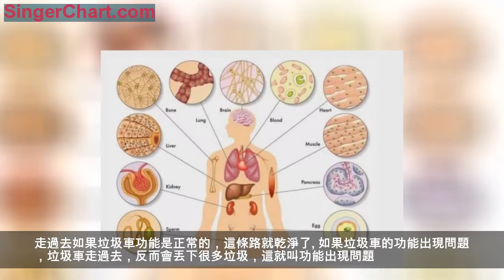從中西醫的區別，學會養生長壽之道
先講個11條魚的故事，聽完了你就明白中醫養生和西醫治病的區別，為什麼自己也能調好病。
今天有個魚池，養了11條魚。那麼，魚是由什麼來養的？（水）
魚養的好不好是由水質決定的。
如果水質出了問題，魚身上會不會長斑掉鱗？會不會翻肚子死亡？（會）
那麼問個問題：換魚、扔魚有用嗎？（沒用）解決不了這個問題。
我們必須幹什麼？（換水）

我們的身體里也養著11條魚，這11條魚就叫做五臟六腑。
我們的五臟六腑，就是我們身體里的11條魚。
為什麼這麼說呢，因為我們的身體70%都是水，我們的血液里呢80%都是水，因此，五臟六腑等於泡在水裡！
我們的這11個臟器由什麼來養？是不是由我們血液來養？
那麼，養得好不好由什麼來決定？是不是由體質來決定？
那麼體質好不好怎樣才能知道？我們要到醫院來抽血、驗尿，化驗大小便來查。
我們在查體質的時候有沒有查過一個指標叫「血脂」的？什麼叫血脂？就是血液里的脂肪含量，換句話說就是看你血液的油超標了沒有。一旦高了叫「血脂粘稠」，其實就是魚池裡的油多了。
還有一個指標，叫做尿酸。就是本來要尿出來的酸性物質，現在沒有尿出來，停留在體內，就叫尿酸，也就是魚池裡酸性物質超標。

有沒有聽說過轉氨酶這個指標？什麼叫轉氨酶，查的是哪個臟器的功能呢？（肝臟）
肝臟是幹什麼的？（解毒的）
轉氨酶查的是肝臟的功能，也叫「肝功」。那查肝功是在哪裡抽血？是不是在胳膊上？為什麼查肝功要在胳膊上抽血查？因為肝臟是解毒的，相當於小區里有一個垃圾車，會在小區的每一條路上都走一遍。走過去如果垃圾車功能是正常的，這條路就乾淨了。如果垃圾車的功能出現問題，垃圾車走過去，反而會丟下很多垃圾，這就叫功能出現問題。
所以當我們的肝臟解毒功能下降的時候，血液里就會有很多的毒素，這種毒素不管在胳膊還是在大腿上，只要抽出來的血液毒素超標就叫轉氨酶偏高。
你有沒有發現，當你要去醫院化驗肝功的時候，在前7天如果你天天在吃肉、喝酒、吃藥，你還天天熬夜。信不信百分之七八十的人查出來，轉氨酶都是偏高的。
那這些人要不要急著吃藥住院？（不用）

他只需要一個月內吃素、少喝酒、不生氣、好好休息，百分之七八十的人指標會變正常。
所以一定記住：一旦聽到轉氨酶偏高，一定想到魚池裡的化學物質超標，因為肝臟是解化學毒素的。
包括我們腎臟的指標，是由肌肝、尿酸、尿蛋白來決定，是在腎臟上抽血嗎？也不是！
我們的血糖是我們胰臟的功能，也不是在胰臟抽血，只是在手指扎一下測血糖。也沒有在臟器上抽血。
比如尿酸、肌酐、轉氨酶、尿蛋白、丙谷氨酸、血壓、血糖、膽固醇、高密度、低密度，大家有沒有發現這些指標全是血液。
醫生給我們做體檢的時候，查得真的很準確，查的就是血液，血液也就是醫院裡醫生叫的指標。
也就是說，不論我們哪個臟器出現問題，都是血液出現問題。
血脂偏高相當於我們魚池裡的油含量偏高；尿酸高相當於魚池裡酸性物質偏高；轉氨酶偏高相當於魚池裡的化學物質偏高。
這些偏高的東西，我們健康行業把它稱之為垃圾或者毒素，這個名字不重要，重要的是它指的是同一個東西，當我們這些指標高的時候，醫生沒有把血液的垃圾給清理掉，而是想盡一切辦法把指標調正常。
舉個例子，肥胖型高血壓，用了擴張血管的降血壓藥，讓壓力正常。
然而呢，高血壓是血液中的脂肪太多，導致動脈粥樣硬化，讓血管壁變窄，是血液問題，不是壓力指標問題。

但是呢，醫院卻不排毒、不去油、不減肥。
所以，醫院為什麼治不好病，道理就在這裡。
莊稼種的好不好是由土質決定，養魚由我們的水質決定，人體健不健康是由我們的體質來決定。
我們的體質醫生已經給我們查出來了，可有一個問題出現了：
醫院的醫生分不分科？（分）
也就是每一個大夫管一條魚，一個臟器是一個科：心臟科、呼吸科、肝膽科、泌尿科，一個科管一個臟器。
去醫院做體檢的時候，該去哪個科，分科就是把魚分給專業的人去處理，去婦科、肝膽科、脾胃科、腎病科、膽囊科、腫瘤科，各個科，也就意味著我們一旦到了醫院以後，臟器被分給了11個專家。
紅色的魚交給了心臟病科專家。
黑色的魚交給了腎病科的專家，他透析換腎；
棕色的魚交給了肝膽科的專家，他切膽囊換肝臟；
白色的魚交給了呼吸系統科專家；
黃色的魚交給了脾胃科消化科專家。
你會發現11條魚，被交給了11個科室的專家。
什麼叫專家？我給大家簡單解釋一下。專家就是不管其他魚，專門只負責一條魚的就叫專家。

專家給魚看病叫治，總結一下，治病方法有三種。
第一個治病的辦法是給魚池裡撒藥，就是吃藥。
比如魚池裡黑的魚有斑，為了治那條黑色的魚，專家給魚池裡撒消炎藥。結果呢？黑的魚身上的皮膚病倒是好了，可其他的魚因為這些消炎藥受了影響，長的慢了，或者翻肚子了，有這個現象吧？
同樣的道理，當你為了一個感冒，咳嗽，過敏，血壓高、血糖高，睡不著覺，以及各種疾病，吃很多藥時，到底是受益還是倒霉？
我經常聽到很多人一直在講這句話：生病不吃藥吃什麼？我們說是藥三分毒，你會發現藥廠的說明書上，寫的是這個藥有副作用，傷肝、傷脾、傷胃、傷骨骼，也就是跟往魚池裡撒藥沒什麼區別。
所以為了治一種病，用一種藥，可能這個藥是治高血壓的，但是吃完之後我們的心臟不行了、肝臟不行了、內分泌失調了、或者更年期提前了，有這種現象沒有？
糖尿病很可怕對不對，因為這個病是全世界健康的三大殺手之一，無法治癒，最後很多人都會死於糖尿病併發症。其實糖尿病併發症，說白了，就是藥物的結果，吃藥就意味著，為了一條魚，其他的魚倒霉。如果糖尿病你不用那些藥治療，你是不會出現併發症的，所以，糖尿病併發症是錯誤治療的結果！很多人死都不知道怎麼死的！
這就是為什麼我們用藥來治病，越治越多。
第二個治病的辦法是把這個有病的魚扔掉，就是切除臟器。
你別以為把小魚扔掉就萬事大吉，如果小魚已經出現問題，大魚也會遲早倒霉。
生活中經常碰到這種情況，醫生說這個小的臟器，切了吧，對身體沒有多大作用，於是手術切除，比如說扁桃體、膽囊、子宮、乳腺、闌尾。
但是做完一個手術，過了幾年還會復發，不是這個問題，就是那個問題，你去找醫生，醫生只會告訴你這是手術後遺症。
第三個治病的辦法是換魚，就是換臟器。
我們很多人花20萬30萬50萬，換大魚，比如說心臟、肝臟、腎臟，當我們換完這些臟器以後，你會發現很多人活不過3年、5年。
如果沒換臟器，沒得這個病，你再活20年，30年都是正常的，換完臟器有的人連三個星期，三個月都活不過，能活三年、五年竟然叫奇蹟。
為什麼叫奇蹟？
把一個換過的好的心臟、肝臟、腎臟扔到那個髒血裡面，能活幾年，能不叫奇蹟嘛。為什麼呢？因為當你的臟器病情嚴重的時候，不僅僅是臟器本身的問題，而是血液已經達到非常髒的程度了。即便你換了一個新的臟器，泡在那麼髒的血液了，是很難熬多久的！
專家給魚看病叫治，診斷清楚後，給你治病只有上面吃藥、切除、換臟器三種方法。
那他們管不管血液，也就是體質的問題？他們是不管的！
我問一個問題，血液乾淨和不乾淨，哪個容易得心臟病、心梗、冠狀動脈缺血、冠心病？
你不學醫你都能告訴我是血液不乾淨，也就是魚池的水髒了，這條魚才更容易出問題。
當我們搭橋、支架，吃一輩子藥，心臟病治不好的時候，有沒有想過是因為沒有解決血液垃圾髒的問題？
所以當你搭了橋支架，花了幾十萬，手術以後醫生一定會告訴你還會復發。
為什麼復發？因為沒有醫生並沒有幫助你解決血液垃圾髒的問題。
也就是如果水不換，治魚有用嗎？（沒用）
所以大夫會很負責的告訴你：心臟病治不好、高血壓治不好、糖尿病治不好，是這樣嗎？
那治不好，怎麼辦呢，應該換水！
換水的意思就是改善體質 。
改善體質叫什麼？叫「調理」。
當我們把水一換，你有沒有發現：不但黑魚恢復了，其他的魚也在恢復，黃魚、白魚、紅魚現在也活躍了。
所以在調理的時候，你調的明明是皮膚病，或者婦科病，但是你只要調理完，你會驚奇的發現：你原來的眼睛乾澀、臉上的斑、皮膚瘙癢，可能其他的病也在恢復。
我經常聽到很多人說，為了調理高血壓、過敏，一個病調理好了以後，他會奇蹟般地告訴我他睡眠改善了，腸胃改善了，皮膚比以前光了，而且顯得比以前年輕了，斑也淡了，體形也瘦了。
調理一個病，其他病也能好了。
這是中醫跟西醫的最大區別！
西醫是治人的病，中醫是調得病的人！
治病是為了一條魚，撒藥、扔魚、換魚，其他的魚倒霉。
調理是為了一條魚，清理水質，其他的魚受益。
雖然都是解決魚的問題，但是方向不一樣，方法就不同，結局更不同。
我們到醫院治病，特別是那些慢性病，醫生經常會說：原因複雜，病因不清。因此，很多吃藥幾十年的人，大把吃藥，說從頭到腳哪裡都難受。就是為了治一個病，其他的臟器跟著倒霉！
科學的調理身體，我們認為需要有三步：
第一步先調你的觀念。
觀念通了就意味著你明白調是什麼了，離健康就近了，可以遠離大病了，甚至可以帶領家人遠離疾病風險。
第二步調你的生活習慣
因為這個魚池的垃圾是你自己扔的，你每天有錯誤的生活習慣，熬夜、喝酒、吃肉、不運動、吹空調，不停的往這個魚池裡扔垃圾。
第三步才是調身體
觀念一調，習慣才能改，習慣一改這個魚池裡的垃圾就會不再扔，那這個時候再調理身體，就會事半功倍。
在調身體的時候，需要注意什麼呢？就是要有耐心！
所有得病的人應該反思一件事，得病也不容易，錯誤習慣堅持了10年，20年，30年才得了高血壓、糖尿病、癌症，可是調理身體連3個月、半年的耐心都沒有。
人體胃細胞7天更新一次；皮膚細胞28天左右更新一次；肝臟細胞180天更換一次；紅血球細胞120天更新一次；在一年左右的時間，身體98%的細胞都會被重新更新一次。而骨細胞更新需要7年。
無論採用什麼辦法調理身體，都需要一個過程，甚至可能是需要一個有點痛苦的過程，才能見到效果。